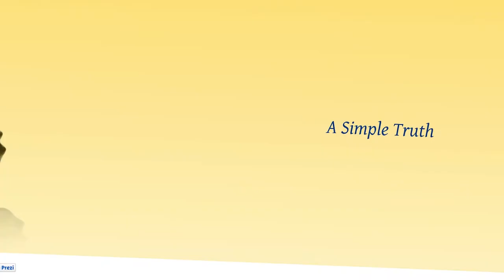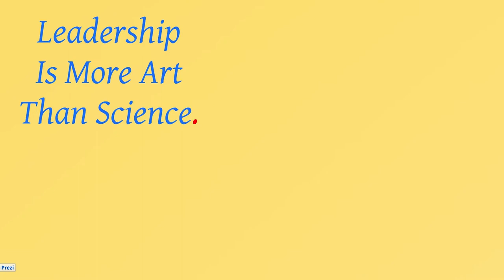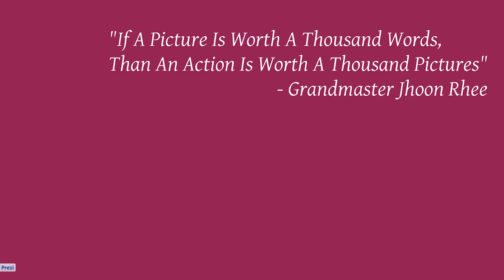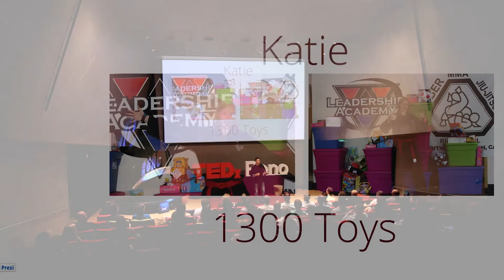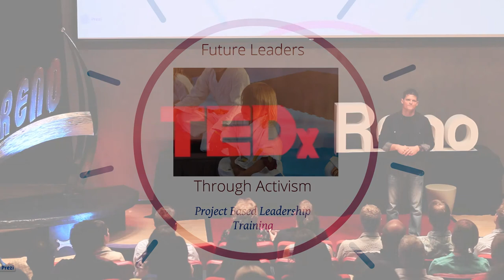Project Based Leadership Training: Gary Engels at TEDxReno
Gary Engels' method for teaching leaders has inspired hundreds of people to become responsible, participative, contributing citizen leaders. In the spirit of ideas worth spreading, TEDx is a program of local, self-organized events that bring people together to share a TED-like experience. At a TEDx event, TEDTalks video and live speakers combine to spark deep discussion and connection in a small group. These local, self-organized events are branded TEDx, where x = independently organized TED event. The TED Conference provides general guidance for the TEDx program, but individual TEDx events are self-organized.* (*Subject to certain rules and regulations)